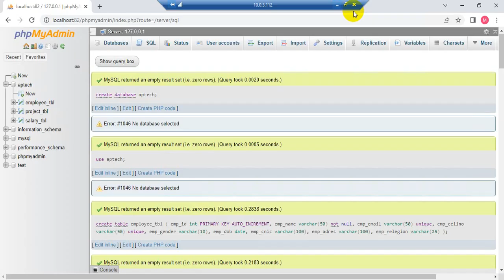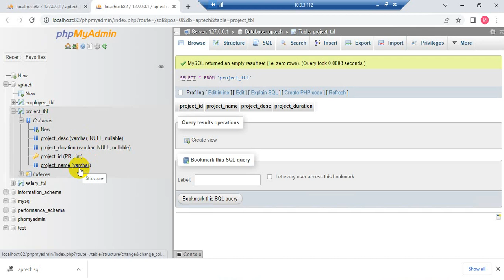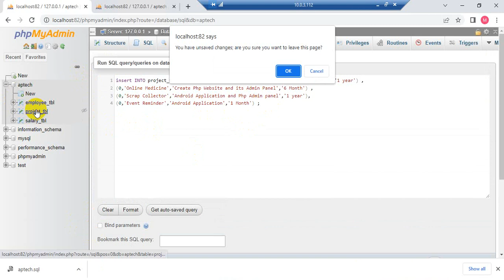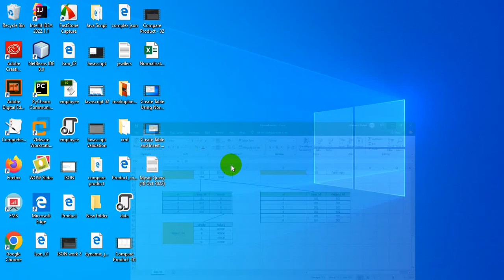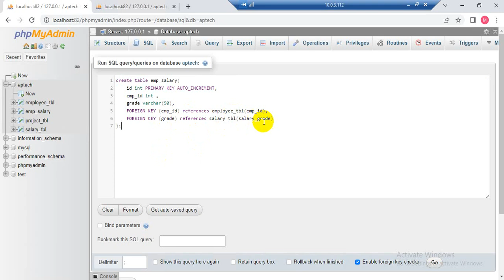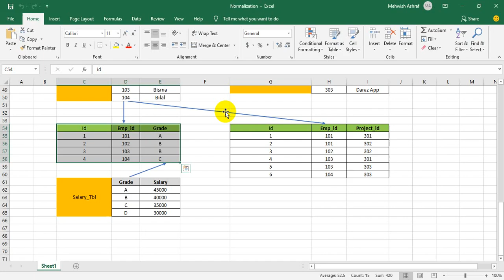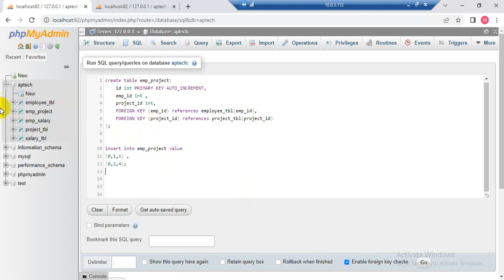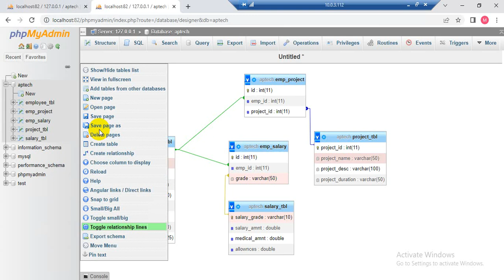Create Table and Insert Record part 2